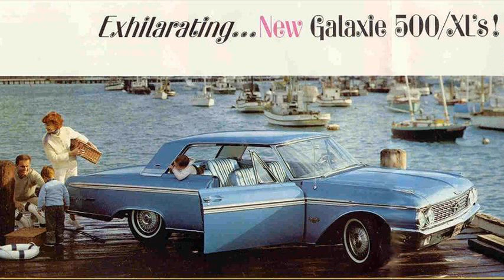ford galaxie club